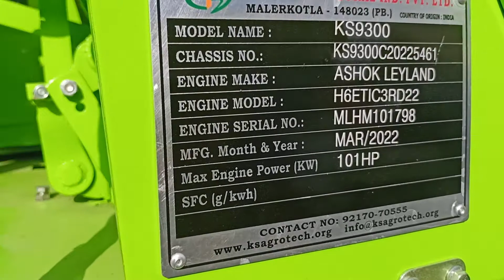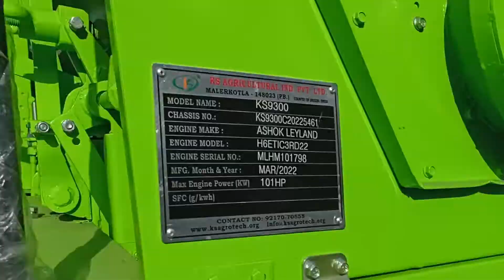KS 9300 Harvester Combine Machine 2022 Model । KS 9300 Combine Review।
KS Group Malerkotla Punjab Video
KS 9300 Combine Machine Video
New KS Group 9300 Wheat Cutting Machine